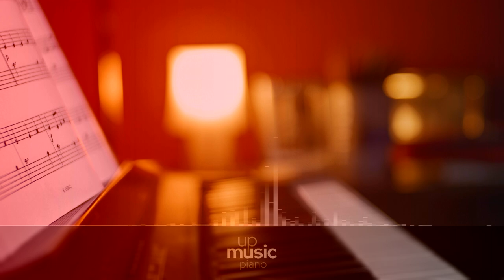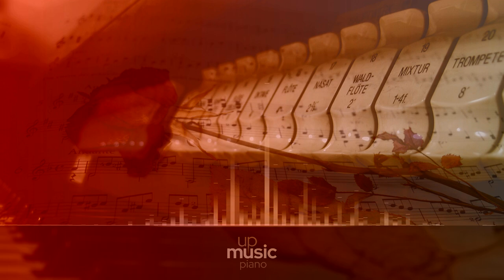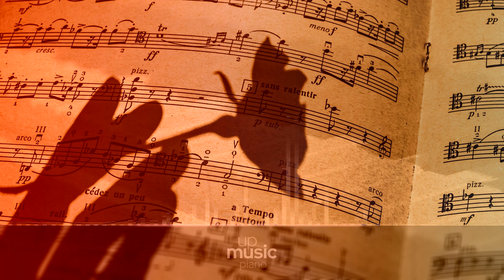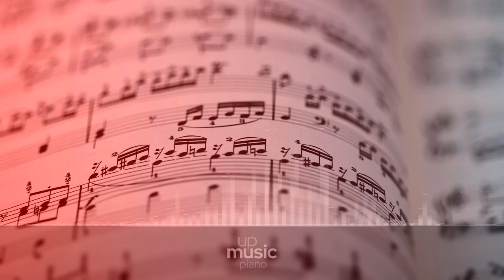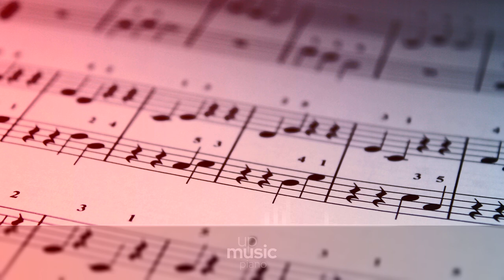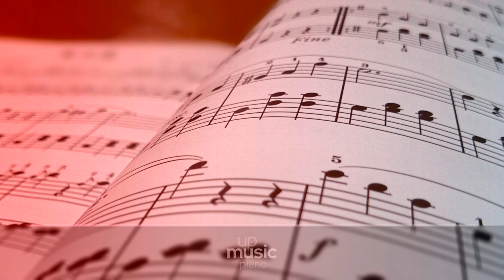12 Variations on a French Nursery Theme K 265, by Stefano Ligoratti ∙ upmusic ∙ piano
Mozart 12 Variations on a French Nursery Theme K. 265/300e

12 Variations on "Ah, vous dirai-je maman", K.265/300e, also known as 12 Variations on a French Nursery Theme K 265 is a piano composition by Wolfgang Amadeus Mozart, composed when he was around 1781 or 1782. This piece consists of twelve variations on the French folk song "Ah! vous dirai-je, maman", a melody which first appeared in 1761, and has been used for many children's songs, such as "Twinkle Twinkle Little Star", "Baa, Baa, Black Sheep" and the "Alphabet Song". This work was composed for solo piano and consists of 13 sections: a theme, and 12 variations.

Composer: Wolfgang Amadeus Mozart
Form: Theme and Variations
Key: C Major
Instrument: Piano
Period: Classical